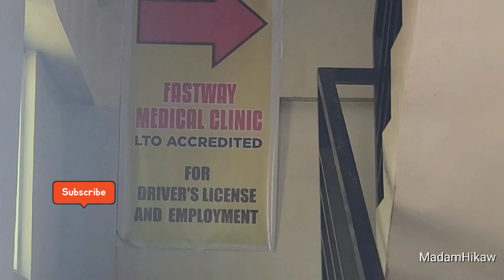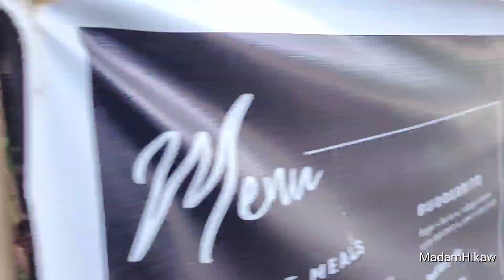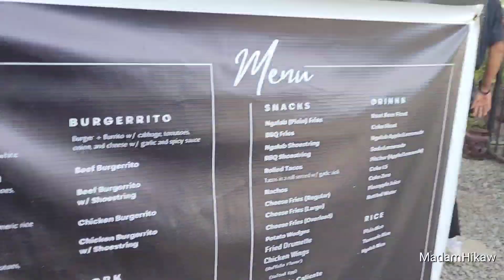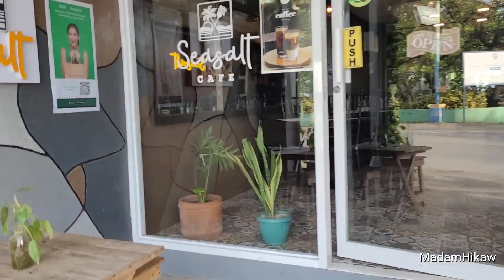Date namin ng Sugar Daddy ko sa Seasalt Tomdaligan Dagupan City|MadamHikaw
Sinamahan kong kumuha  ng driver license and aking alaga at nag date kami ng aking Sugar Daddy sa Seasalt Tondaligan Dagupan City Pangasinan.